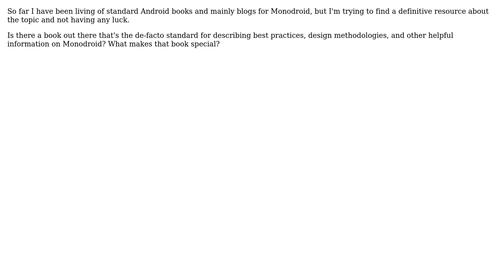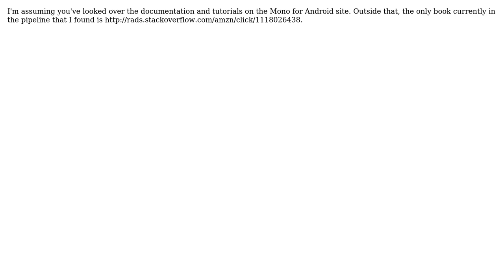Software Engineering: Is there a canonical book on Monodroid?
With thanks & praise to God, and with thanks to the many people who have made this project possible! You are responsible for your own actions.